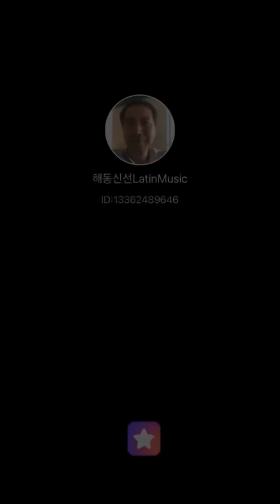# 1,268 Singing Non Ti Scordar Di Me in Yuluma Park of City of Innaloo, Australia. March 9,2023